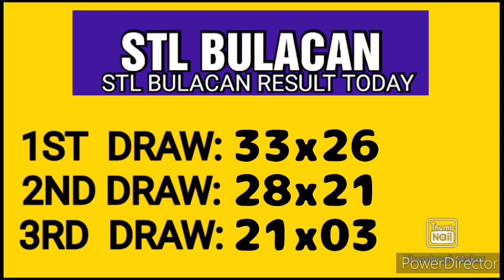STL BULACAN RESULT TODAY 3RD DRAW JUNE 6, 2023 8PM